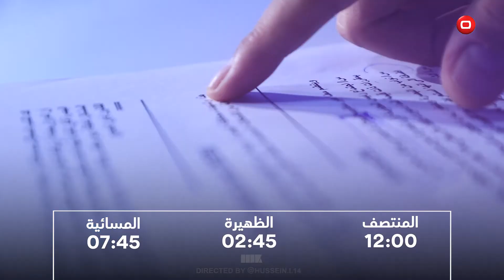برومو مذيعي الاخبار | السومرية | نشوان هاشم | اخراجي وتصويري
برومو مذيعي الاخبار من السومرية مع نشوان هاشم من اخراجي وتصويري